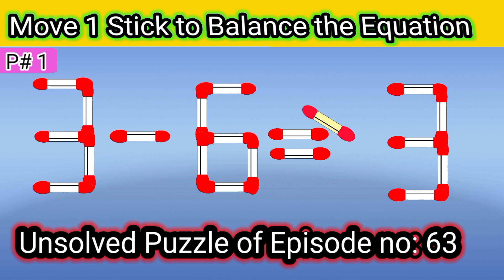Solve the puzzle by moving 1 stick| Puzzle game for science exhibition|Matchstick puzzle with answer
Matchstick game for adults
riddles
puzzles
matches show
matches tricks
matches challenge
puzzles with matches
matches puzzles
matches riddles
matchstick puzzle
matchstick puzzles
matchstick
matchstick tricks
matchstick brain teaser
matchstick riddle
matchstick problem
matchstick challenge
matchstick game